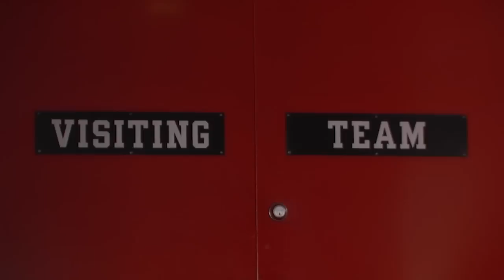Georgia Tech Football: 2014 Season Highlights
The Yellow Jackets finished 2014 ranked 7th in the nation with an 11-3 record, including victories over Georgia, Clemson and Mississippi State.